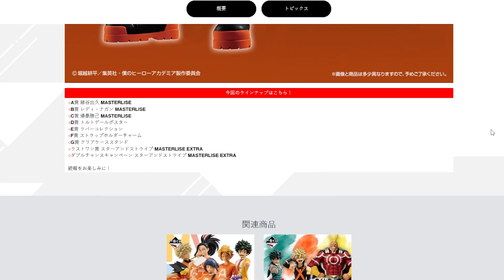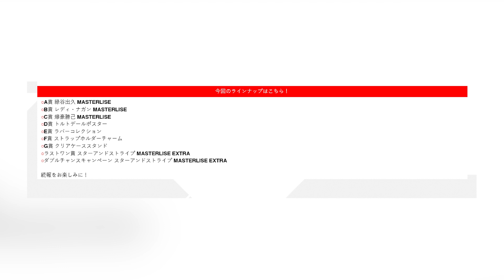DU NEUF ET DU VIEUX ?! Ichiban Kuji My Hero Academia : Seigi no Katachi | News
Une nouvelle loterie pointe le bout de son nez pour le printemps 2024 et surfera sur la fin de la saison 6... pour fêter la sortie de la 7ème saison !

[Credits]
►Video: Abaca Channel
►Edition: Léo